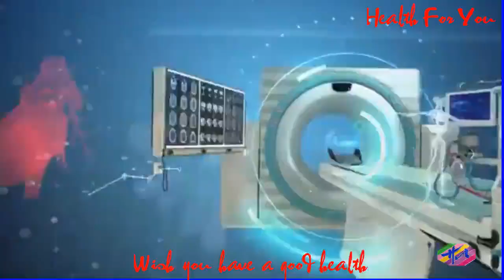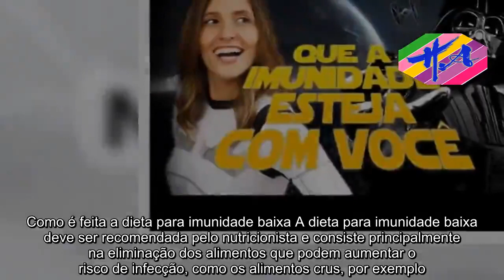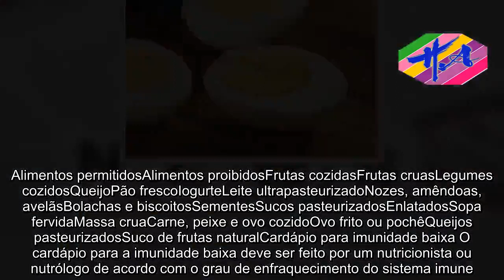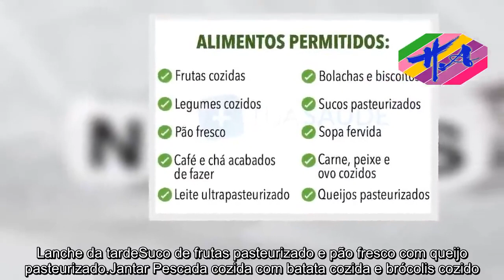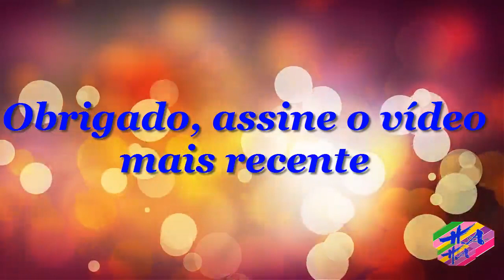Saúde - Dieta para imunidade baixa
A dieta para imunidade baixa ou dieta neutropênica é um tipo de dieta que tem como objetivo fortalecer o sistema imune e diminuir o risco de infecção em pessoas que possuem o sistema imunológico enfraquecido devido à leucemia, transplante de medula óssea ou tratamento quimioterápico, por exemplo. Além disso, pode ser necessário fazer esta dieta por um período prolongado após a cirurgia ou tratamento, e inclusive, em alguns casos a alimentação passa por um processo de esterilização para garantir a destruição de qualquer microrganismo, que possa ter contaminado os alimentos durante ou após a sua preparação. Assim, esse tipo de dieta é normalmente indicada quando a pessoa possui uma diminuição no número de células de defesa do organismo, os neutrófilos, para valores inferiores a 500 por mm³ de sangue.Como é feita a dieta para imunidade baixa A dieta para imunidade baixa deve ser recomendada pelo nutricionista e consiste principalmente na eliminação dos alimentos que podem aumentar o risco de infecção, como os alimentos crus, por exemplo. Além de ter atenção quanto aos alimentos consumidos, é importante ter cuidados na preparação dos alimentos, lavando bem as mãos e os utensílios de cozinha, além de verificar a validade dos alimentos. Entenda como deve ser feita a higiene alimentar. Os alimentos geralmente indicados nesse tipo de dieta são aqueles que tiveram de passar por qualquer tipo de processamento para eliminar possíveis microrganismos presentes no alimentos. Dessa forma, alimentos crus ou frutas frescas, por exemplo, não devem ser consumidos, pois podem conter microrganismos que podem causar infecção em pessoas com imunidade baixa.Alimentos permitidosAlimentos proibidosFrutas cozidasFrutas cruasLegumes cozidosQueijoPão frescoIogurteLeite ultrapasteurizadoNozes, amêndoas, avelãsBolachas e biscoitosSementesSucos pasteurizadosEnlatadosSopa fervidaMassa cruaCarne, peixe e ovo cozidoOvo frito ou pochêQueijos pasteurizadosSuco de frutas naturalCardápio para imunidade baixa O cardápio para a imunidade baixa deve ser feito por um nutricionista ou nutrólogo de acordo com o grau de enfraquecimento do sistema imune. Uma opção de cardápio para imunidade baixa é:Café da manhãLeite ultrapasteurizado com cereais e maçã cozida.Almoço Coxa de frango grelhada com arroz cozido e cenoura cozida. Para sobremesa, banana cozida.Lanche da tardeSuco de frutas pasteurizado e pão fresco com queijo pasteurizado.Jantar Pescada cozida com batata cozida e brócolis cozido. Para sobremesa, pêra cozida. A dieta para imunidade baixa deve ser acompanhada pelo nutricionista ou médico, pois pode ser necessário fazer suplementação para garantir que o paciente tem todos os nutrientes necessários ao organismo. Para evitar o enfraquecimento do sistema imune, é recomendado consumir todos os dias alimentos ricos em selênio, zinco, vitaminas e minerais. Por isso, confira todas as dicas no vídeo preparado pela nossa nutricionista:  Saúde,sexo,educação sexual,perda de peso,remédios,sa